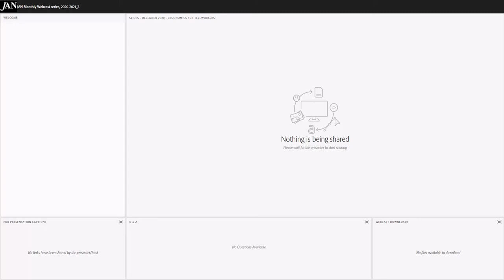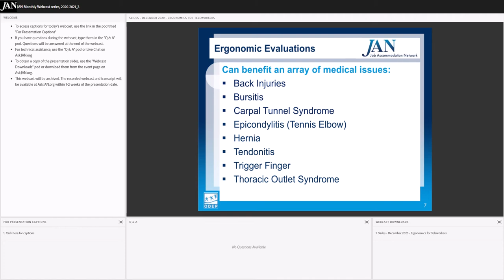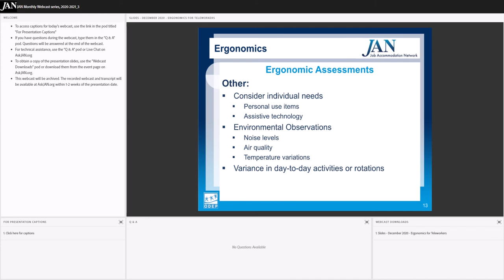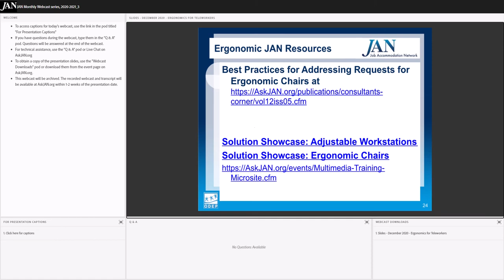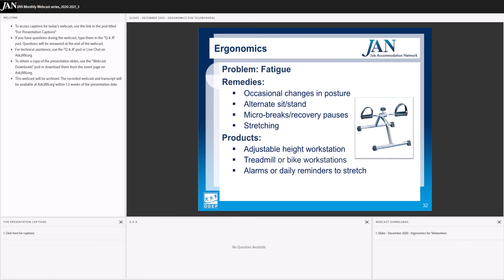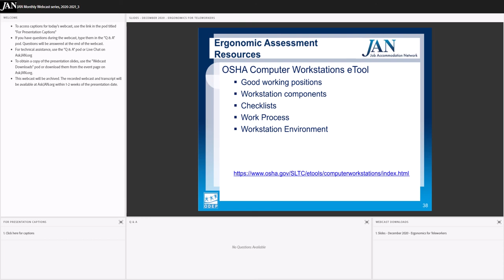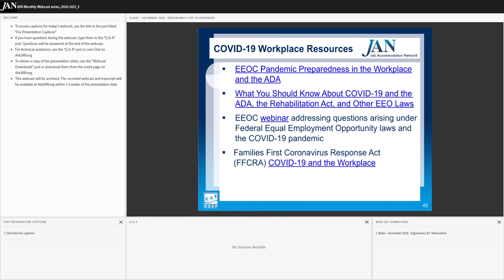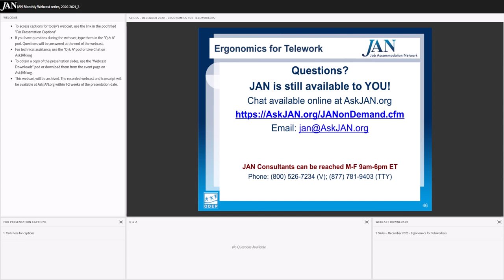JAN Monthly Webcast Series - December 2020 - Ergonomics for Teleworkers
Whether you provide telework as a benefit of employment or approve it as a form of accommodation, the way we work at home is often vastly different than working at the worksite. As COVID-19 has disrupted most of the world’s workplace environments, it's important that we pay attention to our home work physical environment. Participants will gain knowledge about principles of universal design and practical strategies to make your physical environment more productive and safer. Topics such as environmental aspects, controls and tools, workstations, and computers, will be highlighted during the presentation.